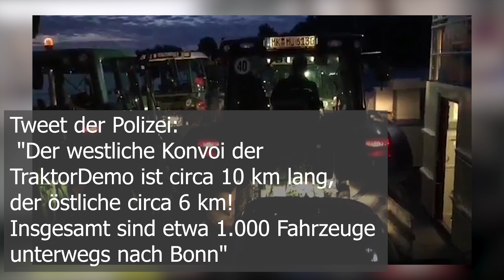Proteste der Landwirte: 1000 Traktoren blockieren Bonn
Seit dem frühen Morgen sind tausende Landwirte mit ihren Traktoren in ganz Deutschland unterwegs um in den Großstädten gegen strengere Düngeregeln und das Agrarpaket der Bundesregierung sowie für besseren Tier- und Naturschutz zu demonstrieren. In Bonn ist die größte Aktion geplant. Hier sind neben 10.000 Menschen auch rund 1.000 Traktoren am Start. Der Verkehr in Bonn ist teils zum Erliegen gekommen. Laut Kommentar eines Landwirtes: "Hier läuft garnichts mehr, wir haben es geschafft..."